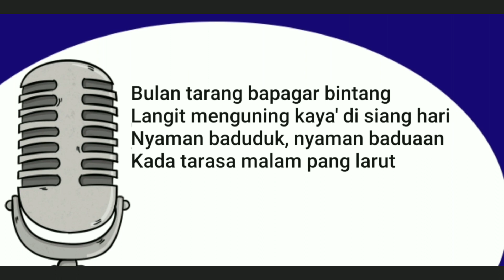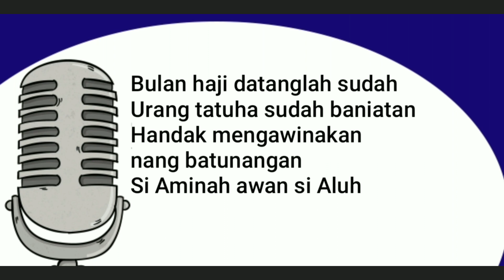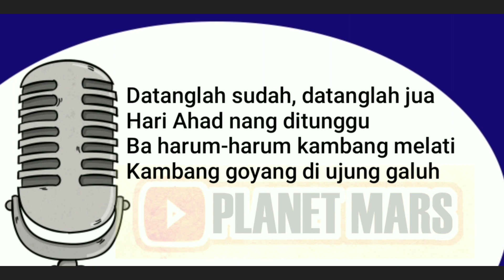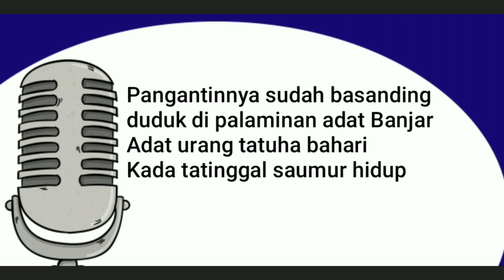BULAN HAJI - cipt. Djuriansyah S.E. : Lagu Daerah Kaltim [Video Lirik]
--- Berikut ini adalah lirik lagu Daerah Kaltim BULAN HAJI ciptaan: Djuriansyah, S.E. ---

BULAN HAJI
(cipt.: Djuriansyah, S.E.)

Bulan tarang bapagar bintang
Langit menguning kaya' di siang hari
Nyaman baduduk nyaman badua'an
Kada tarasa malam pang larut

Bulan haji datanglah sudah
Urang tatuha sudah baniatan
Handak mengawinakan nang batunangan
Si Aminah awan si Aluh

Datanglah sudah, datanglah jua
Hari Ahad nang ditunggu
Baharum-harum kambang melati
Kambang goyang diujung galuh

Pangantinnya sudah basanding
Duduk di palaminan adat banjar
Adat urang tatuha bahari
Kada tatinggal saumur hidup

Jangan lupa untuk selalu mendukung PLANET MARS dalam melestarikan kumpulan lagu Mars di bumi pertiwi.

Ketik juga di kolom komentar mengenai lagu Mars apa yang pengen kalian denger dan kami akan merespon ASAP.

PLANET MARS juga dengan tangan terbuka menerima segala kritik maupun saran yang ditujukan demi kemajuan channel ini.

Nantikan kreasi kami selanjutnya.

Salam dari Saudaramu,
PLANET MARS.